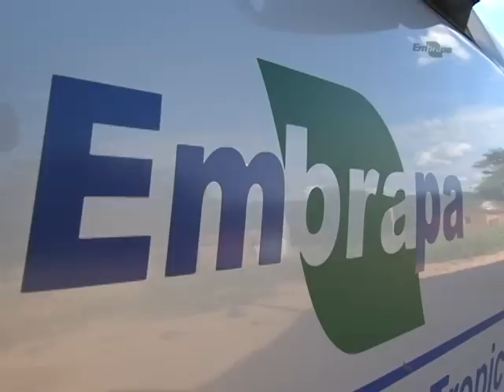Tecnologias sociais para o semiárido - Dia de Campo na TV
As tecnologias sociais têm em comum o baixo custo e a facilidade de implantação. A meta é permitir que o produtor consiga ampliar os ganhos com sua atividade ou dê início a um novo modo de geração de renda. Algumas tecnologias implantadas buscam melhorar a qualidade de vida dos pequenos produtores. O objetivo é que os pequenos produtores possam se manter com o seu próprio negócio.

Produção: Embrapa Informação Tecnológica  e Embrapa Agroindústria Tropical
Responsável pelo conteúdo técnico: Enio Girão - pesquisador
Produção e Roteiro: Ricardo Moura- Jornalista
Cinegrafista: Rogério Monteiro e José Alves Tristão
Editor de imagem: Sérgio Figueiredo
Editor de arte: Joniel Sergio